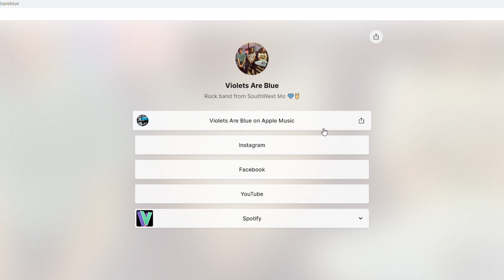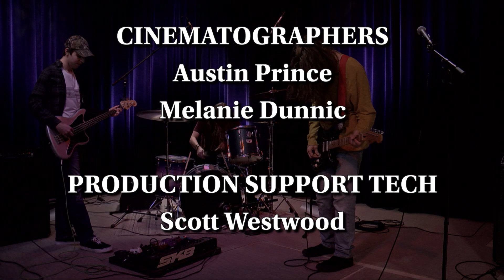Behind the Bands: Violets are Blue